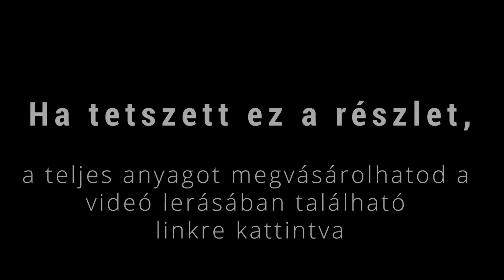harmonia zene reszlet